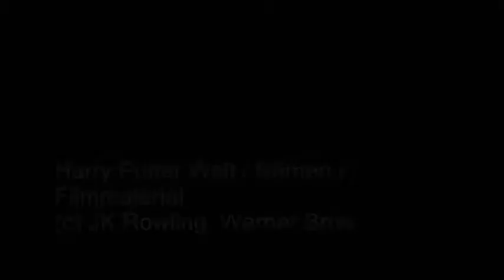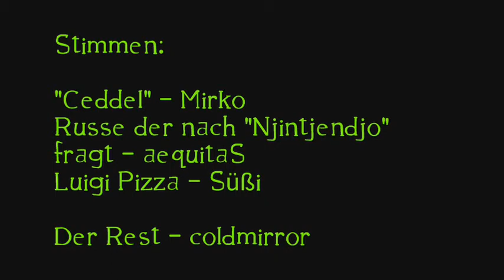hp4 synchro part4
harry potter und der Pastik Pokal teil 4